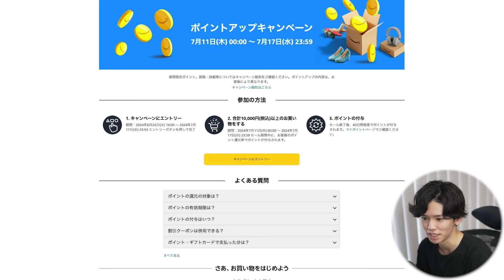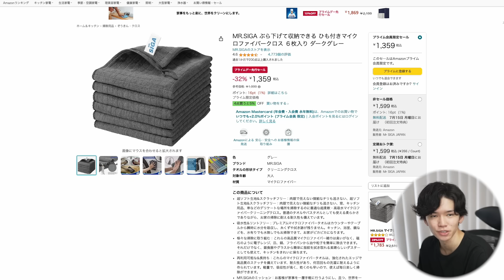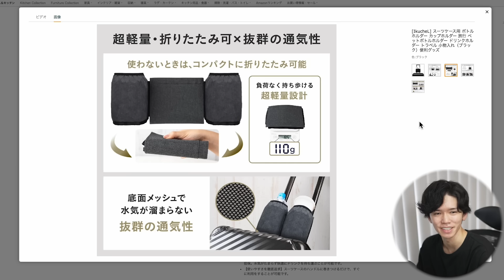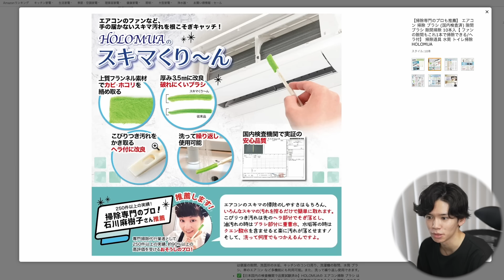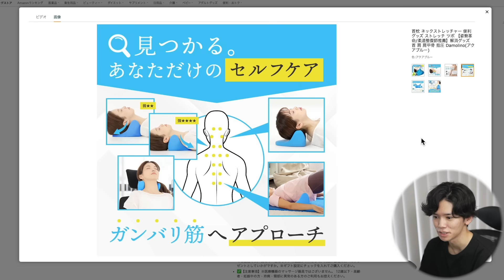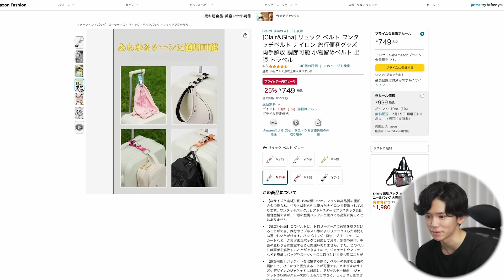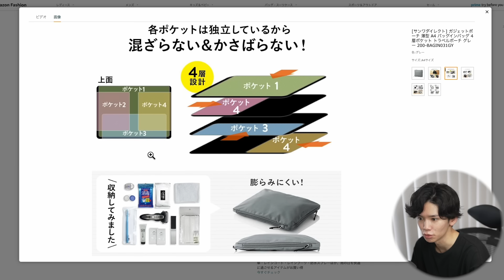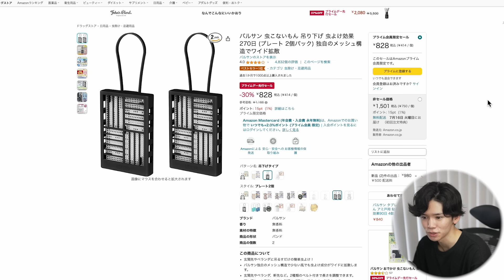【Amazonプライムデー🎊】他のYouTuberがあまり紹介していない『隠れたお買い得 便利グッズ』25選！【掃除・日用品・雑貨・キッチン・ガジェット】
0:00 オープニング

0:26 ポイントアップキャンペーン

0:35 Keepa - Amazon Price Tracker

0:47プライム会員限定でオーディブルが3ヶ月間無料

1:19 お米がつかない 立つ しゃもじ

1:51 下村工業 抗菌 日本製 ヴェルダン ブラック キッチンスクレーパー

2:21 下村工業(Shimomura Kougyou) 日本製 フルベジ

2:37 MR.SIGA ぶら下げて収納できる ひも付きマイクロファイバークロス

3:13 AUKEY USB Type-C to C ストラップ型ケーブル

4:01 スーツケース用 ボトルホルダー カップホルダー

4:52 Panavage ファイルボックス

5:19 MyComfort プレミアム フットレスト

6:03 らくハピ マッハ泡バブルーン

6:34 エアコン 掃除 ブラシ10本入

7:01 COLORCORAL キーボード 掃除 スライム ジェルクリーナー

7:38【るるぶ掲載 現役CA監修】圧縮袋 旅行 衣類圧縮袋

8:03 enGMOLPHY水滴型のバッグハンガー テーブル ビジネスバッグ

8:29 首枕 ネックストレッチャー

8:55 70W 急速充電】MOMAX 変換プラグ

9:31 ピンチハンガー 【トラベルライター監修】

9:58 [Clair&Gina] ワンタッチベルト ナイロン 旅行便利グッズ

10:25 TORRAS ベルトファン 腰掛け扇風機 【COOLIFY ZONE 2】

11:12 ［タバラット］ ハンドルポーチ ポーチ

11:47 [サンワダイレクト] ガジェットポーチ 薄型 A4 バッグインバッグ

12:28 [ aso ] TOFTPOUCH (タフトポーチ) 防水ポーチ

12:52 熱中対策にも使える! ビオレ冷タオル3個セット(5本入×3個セット)

13:16 Tidy (ティディ) ドアストッパー イエロー 「吸着力UP! ずれにくい」

13:46 ティディ(Tidy)S字フック

14:12 虫こないもん

14:34 コクヨ(KOKUYO) ウォールポケット

15:03 エンディングトーク

▼さがらごうち愛用の黒Teeはコチラ！

【Profile】
・東北大学 理系卒
・IT企業 会社員
【BGM】（初月無料）
Amazonのアソシエイトとして、さがらごうちは適格販売により収入を得ています。